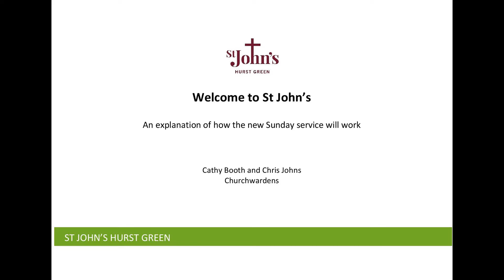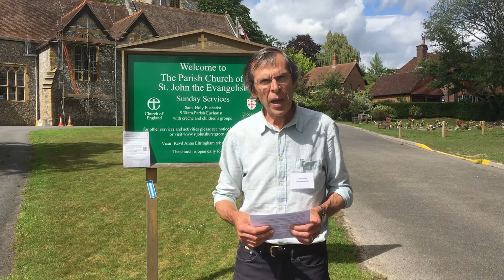Welcome to St John's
An explanation of how the new Sunday Service will work.